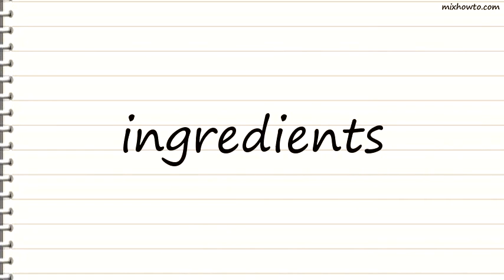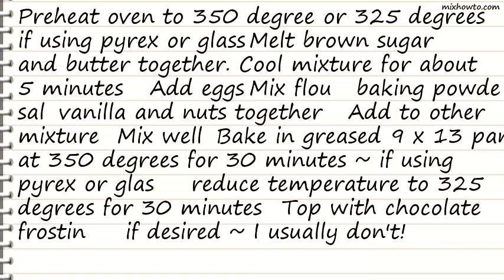Recipe Dots Butterscotch Brownies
INGREDIENTS:
●1 (16 ounce) box light brown sugar
●3/4 cup butter (equals 1 1/2 sticks butter)
●1 cup nuts, chopped